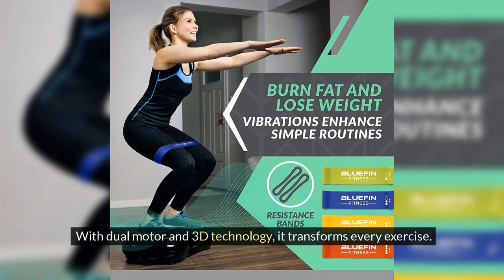Shake Up Your Workout: Vibration Machines That Actually Work!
Explore the transformative power of vibration machines with our latest product review! Dive into the benefits of the Bluefin Fitness Dual Motor 3D Vibration Platform the Lifepro Waver Mini Vibration Plate and the LifePro Rumblex 4D Pro Whether looking to enhance fitness routines or explore new workout possibilities, these machines offer unique advantages. Join us as we break down how these devices can complement weight loss journeys, improve muscle tone, and boost overall wellness, all while emphasizing the importance of a balanced exercise regimen.